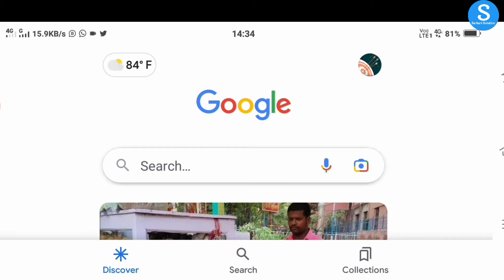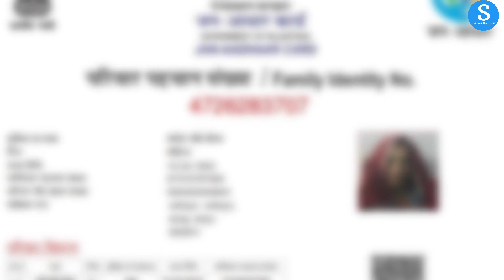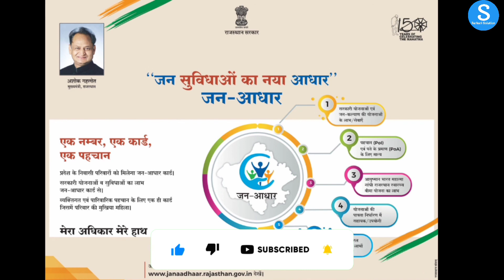jan aadhaar download kaise kare | How To Download Jan Aadhaar | Jan Aadhaar Benefits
➡️VIDEO TITLE:-jan aadhaar download kaise kare | How To Download Jan Aadhaar | Jan Aadhaar Benefits

जन आधार कार्ड कैसे बनाएं,जन आधार कार्ड कैसे निकाले
जन आधार कार्ड क्या होता है
जन आधार योजना
जन आधार कार्ड कैसे डाउनलोड करें
जन आधार कैसे बनाए
राजस्थान जन आधार कार्ड
जन आधार कार्ड कैसे बनता है
जन आधार कार्ड आवेदन कैसे करे
जन आधार कार्ड योजना राजस्थान
जन आधार 2022
➡️अब हर बात होगी जिसका सोलुशन होगा.

➡️ Merchandise
1. amazon
2. Clickbank